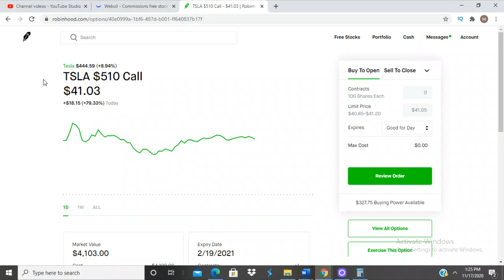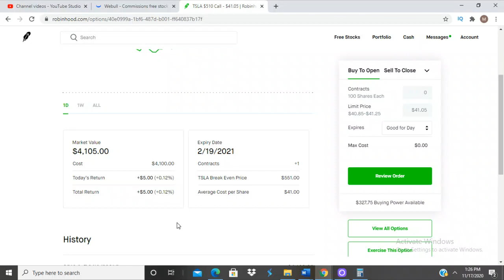Trading options on Robinhood - From $85 to $5 (In 3 Minutes)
Trading options on Robinhood - From $85 to $5. If you're interested in trading options on Robinhood and making money follow my stock trading journey. Use my link for you're first free stock

My SetUp 👍👍👍

Unscripted reaction/commentary.